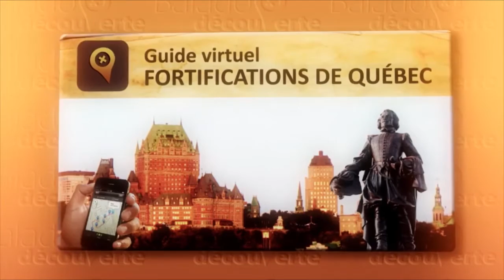Vieux Clocher de Magog: Olivier Martineau présente son premier one-man-show - EstriePlus.com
Olivier Martineau présente son premier one-man show au Vieux Clocher de Magog jusqu'au 8 août 2015. Celui qu'on a pu connaître, entre autres, par le ComediHa!